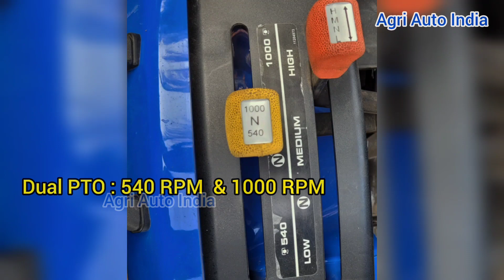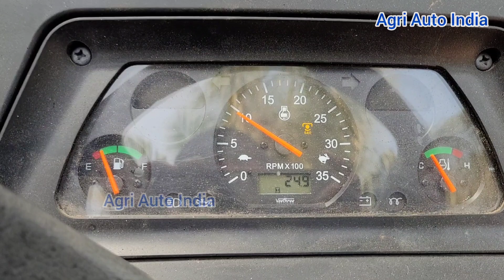New Holland Simba 30 mini tractor / New Holland price millage features / புதிய சிம்பா மினி டிராக்டர்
New holland  Simba 30 mini tractor / New Holland price millage features / புதிய சிம்பா 30 மினி டிராக்டர்

Erode District :
Bhoomi Agro Solutions